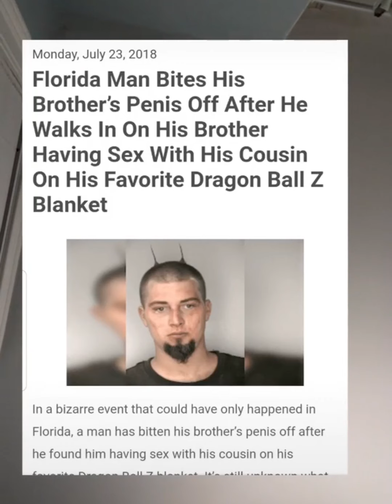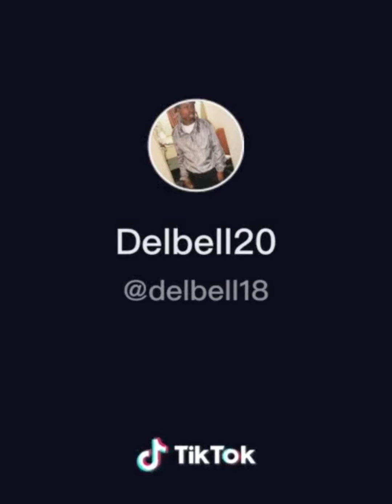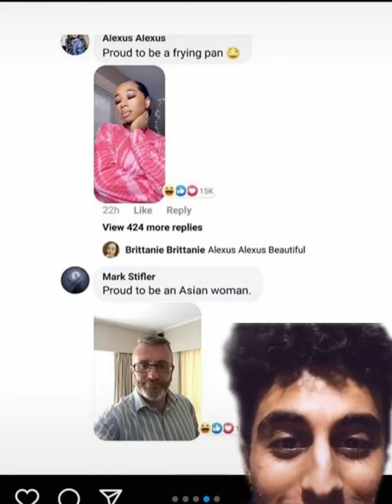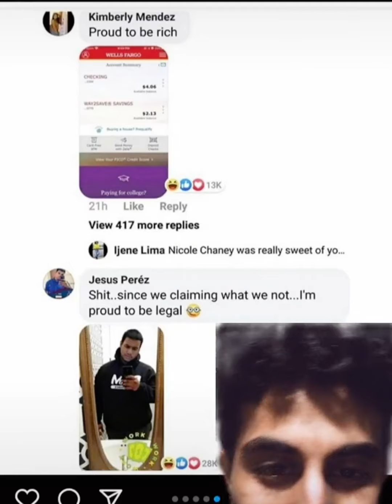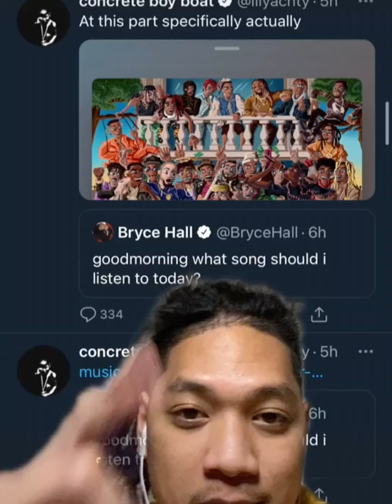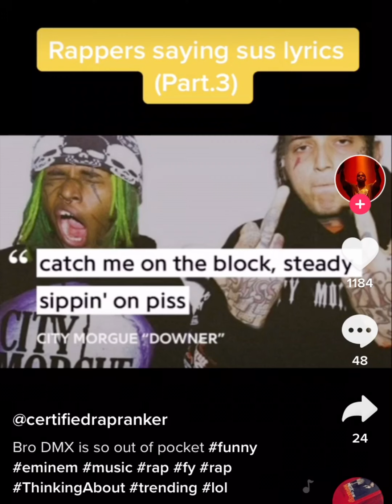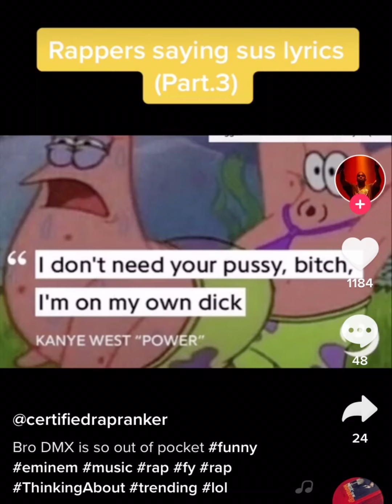Funny TikTok V3